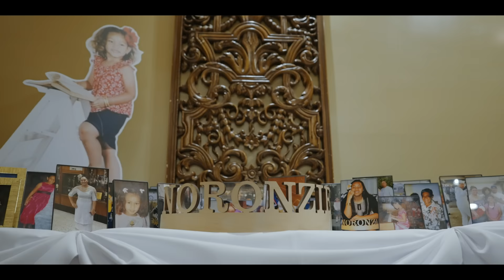🇦🇸 21st Birthday Highlights | Noronzie Malala 🔑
Thank You Malala Family for having me capture this fun day filled with love and the culture of our beautiful Samoa! 🇦🇸🇼🇸